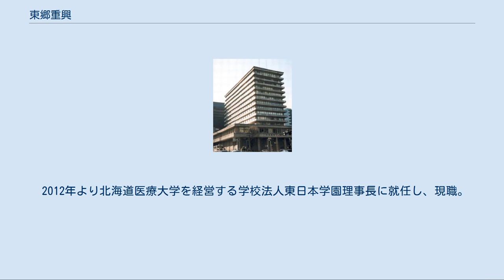東郷重興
東郷 重興（とうごう しげおき、1943年9月2日 - ）は、日本の銀行家、実業家。
学校法人東日本学園理事長。
日本ラッド株式会社顧問。
 日本銀行国際局局長、株式会社日本債券信用銀行頭取、株式会社大阪造船所代表取締役社長（第5代）、株式会社ダイゾー代表取締役社長（初代）、日本ラッド株式会社取締役社長などを歴任した。
 東京都中野区出身。
父は北海道拓殖銀行の行員であり、小学生の頃は北海道函館市や八雲町に暮らしたこともある。
東京大学に進学し、法学部にて法学を学び、1966年に卒業した。
 1966年、日本銀行に入行した。
日本銀行では主として国際畑などを歩み、高松支店の支店長、政策委員会室の室長などを経て、国際局の局長を務めた。
 東郷が頭取を務めた日本債券信用銀行 1996年、請われて日本債券信用銀行に転じ、顧問に就任した。
それから1年ほどの間に、日本債券信用銀行の常務、副頭取などの要職を歴任した。
1997年、日本債券信用銀行の頭取に就任した。
1998年12月、日本債券信用銀行は経営破綻と認定されたため、金融再生法により特別公的管理下に置かれた。
 その後、1998年3月期決算時の有価証券報告書に不良債権約1600億円を記載していなかったことが発覚し、粉飾決算との疑いが指摘された。
当時の頭取だった東郷は、東京地方検察庁特別捜査部により証券取引法違反容疑で逮捕された。
東郷は無罪を主張したが、2004年5月、東京地方裁判所は、東郷に対し懲役1年（執行猶予3年）の有罪判決を下した。
東郷は控訴したが、2007年3月、東京高等裁判所は、東郷に対し懲役1年（執行猶予3年）の有罪判決を下した。
 しかし、これらの有罪判決に対しては、当時の不良債権処理の実態を反映していないとの批判も根強い。
さらに、日債銀事件と同様に不良債権未記載が問題視された長銀事件では、最高裁判所が当時の日本長期信用銀行経営陣に対し無罪判決を下している。
そのため、日債銀粉飾決算事件についての最高裁判所の判断が注視された。
2009年12月7日、最高裁判所は東京高等裁判所の有罪判決を破棄したうえで、日債銀粉飾決算事件の審理の差し戻しを命じた。
 2011年8月30日、東京高等裁判所は、東郷に対し無罪判決を下した。
この判決を受け、東京高等検察庁は上告を断念したため、東郷ら3名全員の無罪が確定した。
同年9月13日、東京高等検察庁次席検事の伊丹俊彦は「明確な上告理由が見いだせず、上告はしないこととなった」とのコメントを発表し、東郷は「当時の我々の行動、日債銀の皆さんの努力が正しく評価されることを期待したい」とのコメントを発表した。
また、東郷らの弁護団は「破綻の責任を経営者個人の責任にすり替えた事件。立件に正義はなかった」としたうえで、「検察庁と裁判所は3人の人生の晩節を奪った責任を自覚し、反省を求めたい」とのコメントを発表した。
 シアター・テレビジョンでは、「13年もの裁判期間を経て、2011年8月30日逆転無罪判決を獲得! 記念して無料開放を実施いたします」とのコメントを発表し、過去に東郷が出演した番組を無料で動画配信する措置をとった。
また、東郷が経営陣の一員として名を連ねる日本ラッドでは、会長の大塚隆一が「日本ラッド経営陣一同は当社経営幹部である東郷の無罪判決獲得をうけ、社業の発展を通じて、より一層、社会に貢献してきたい」とのコメントを発表した。
 日本債券信用銀行の頭取を退任したのち、東郷はエアロゾルの製造販売を手がける大阪造船所に移った。
代表取締役に就任し、2000年より社長を務めた。
大阪造船所がダイゾーに移行したのちも、引き続き代表取締役および社長に留任した。
オムロン株式会社や学校法人産業能率大学から株式会社インテリジェントスクエアを買収すると、自社の情報システム事業部を分社化してこれと統合させ、新たに株式会社ディアイスクエアを設立した。
また、株式会社スカイピアを吸収合併して新事業に進出するなど、ダイゾーグループのリストラクチャリングとM&Aを積極的に推し進めた。
また、中部大学大学院工学研究科教授の武田邦彦が司会を務める対談番組などにも出演している。
2009年、ダイゾーの社長を退き、顧問に就任した。
 2010年、日本ラッドに移り、執行役員として副社長に就任した。
日本ラ...